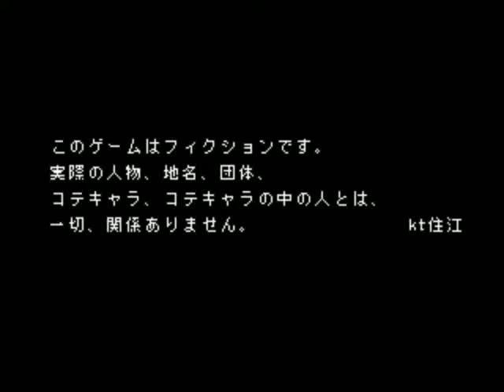OpenBOR kotehan fight2 コテハンファイト２ 削除隊出動編